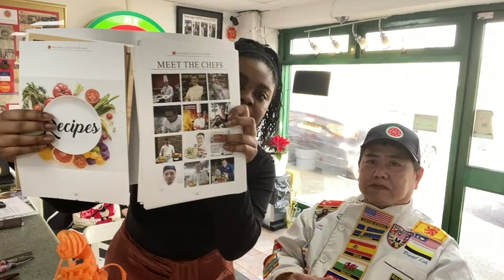Unveiling the Melon Man: An Exclusive Interview with David Loh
Step into the world of David Loh, affectionately known as the Melon Man, in this captivating episode of Faith Brynels Insights. On the 25th of March, I had the honor of meeting and interviewing David, who has earned accolades such as Britain’s Got Talent and a place in the Guinness World Records as the fastest carver.

For more information about David and his incredible journey, visit his for more enriching content.

This episode is available exclusively on Spotify with video content included!